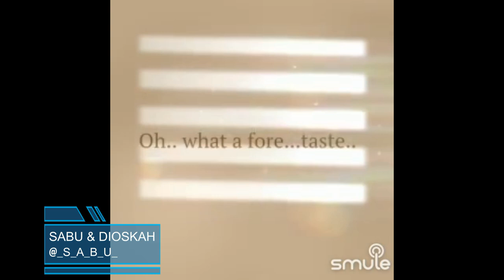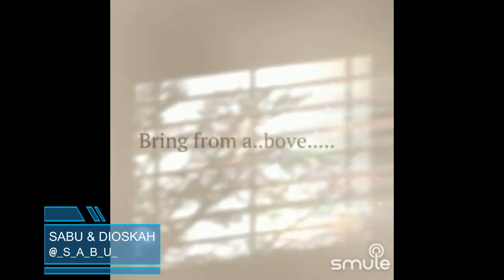Blessed Assurance By SabuThomas and dioskah